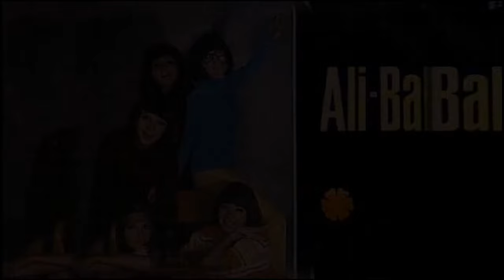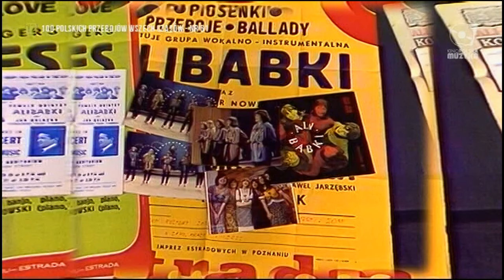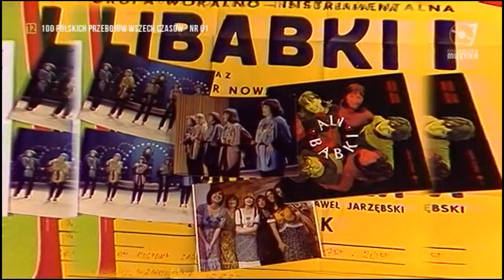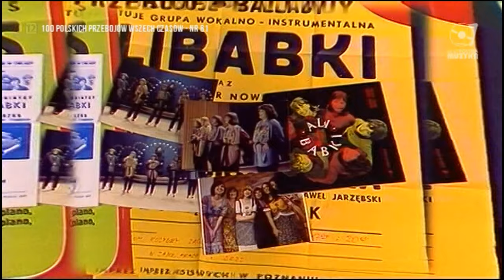ALIBABKI -Kwiat Jednej Nocy-1969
Muzyka: Juliusz Loranc
Słowa: Jonasz Kofta
nagranie powstałow studio  Polskiego Radia w 1969r.
aranżacja- Jan Ptaszyn Wróblewski
saksofony- Włodzimierz Nahorny, Janusz Muniak , Michał Urbaniak.
nagroda w Opolu w 1969 r
partia solowa -Ewa Dębicka
Początkowo (debiut w styczniu 1964 r.) w skład zespołu weszły wokalistki śpiewające w harcerskim chórze Cykady, założonym przez Władysława Skoraczewskiego:
Skład zespołu:
Anna Dębicka (ur. 1945)
Krystyna Grochowska (ur. 1942)
Anna Łytko (ur. 1943)
Wanda Orlańska (Borkowska, wł. Wanda Narkiewicz-Jodko – mąż Jan Borkowski, dziennikarz muzyczny, 1943–2020)
Alina Puk (ur. 1943), którą bardzo szybko zastąpiła Ewa Dębicka
Sylwia Rajchert (potem Krajewska) (ur. 1943)
Późniejszy skład zespołu ulegał licznym zmianom, jednak spowodowane to było głównie tym, że członkinie podstawowego składu od czasu do czasu przebywały na urlopach macierzyńskich, co powodowało konieczność znalezienia kogoś na zastępstwo, po czym wszystko wracało do stanu pierwotnego. W zespole śpiewały:

Jolanta Darowna
Ewa Korczyńska
Beata Lewińska
Maria Osuch
Krystyna Radwańska
Agata Dowhań
Elżbieta Szreniawa
Barbara Trzetrzelewska